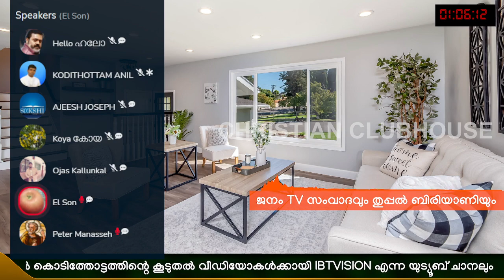ജനം TV സംവാദവും തുപ്പൽ ബിരിയാണിയും Part 3 | Janam TV | Anil Kodithottam | Anil Kumar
ജനം TV സംവാദവും തുപ്പൽ ബിരിയാണിയും Part 3 | Janam TV |  Anil Kodithottam | Anil Kumar | Clubhouse Discussion